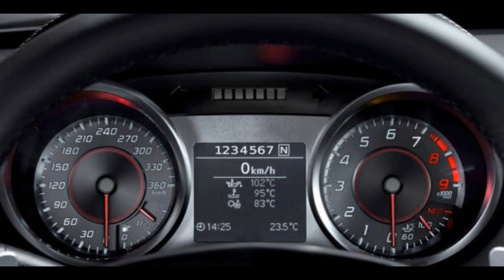Joran DR Music - Speed Chaser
Feel the vibe being ridiculously fast in a sports car flying through 160 miles an hour  ;)